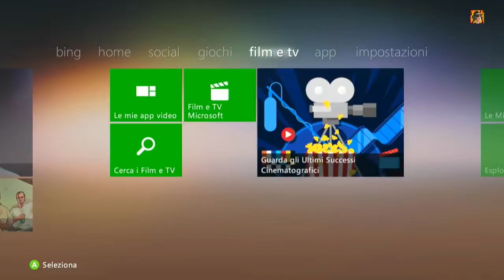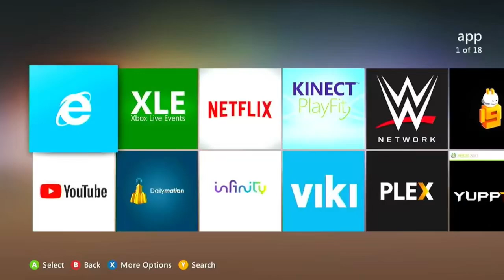Xbox 360 Marketplace - The Last Hours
Just browsing around before the closure.
Video recorded in the night between July 28 and July 29, 2024; the Marketplace was closed in the late afternoon of July 29, 2024.